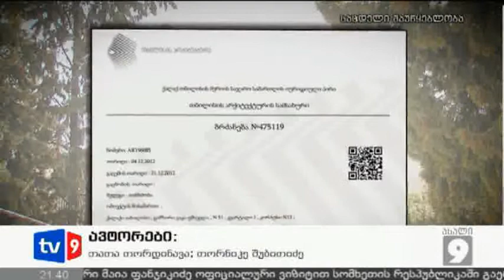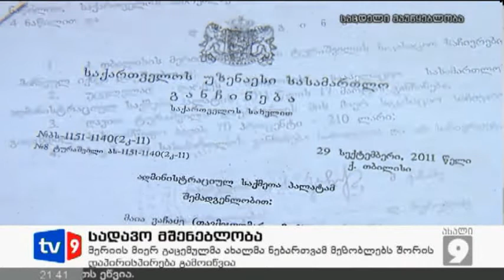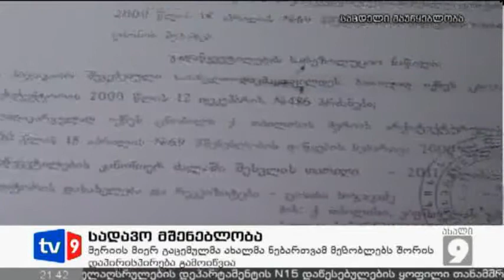ახალი 9 | სადავო მშენებლობა | 11.04.13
10-წლიანი დავა მეზობლებს შორის. ვაჟა ფშაველას პირველი კვარტლის მე-12 კორპუსის მცხოვრებლები უკანონო დაშენების დემონტაჟს ითხოვენ. არსებობს უზენაესი სასამართლოს გადაწყვეტილება, რომელიც წლების წინ მომჩივანთა სასარგებლოდ გამოიტანეს. თუმცა მერიის ატქიტექტურის სამსახურის ახალი ნებართვის შემდეგ კონფლიქტი თავიდან დაიწყო. ადგილობრივები ქალაქის მთავრობას უკანონო გადაწყვეტილების მიღებაში ადანაშაულებენ.